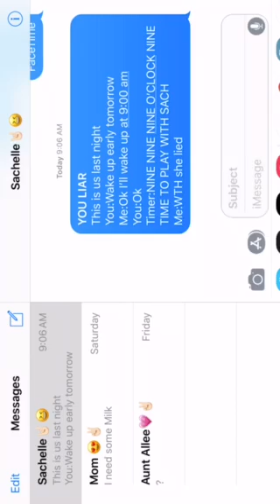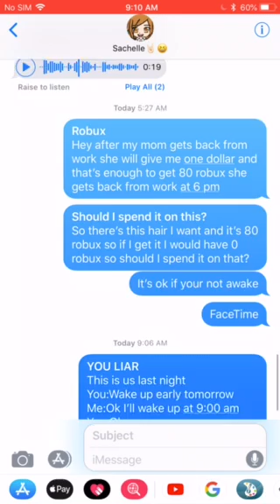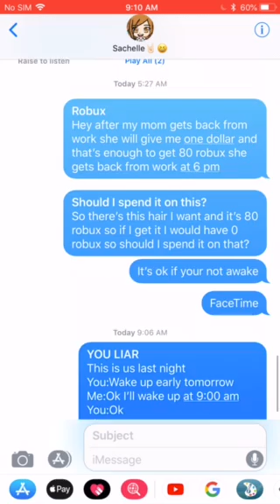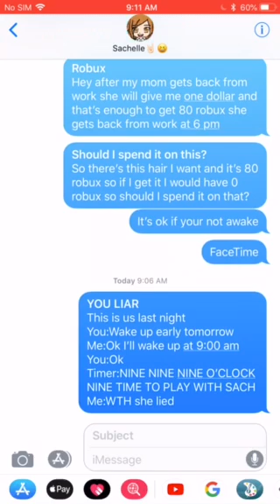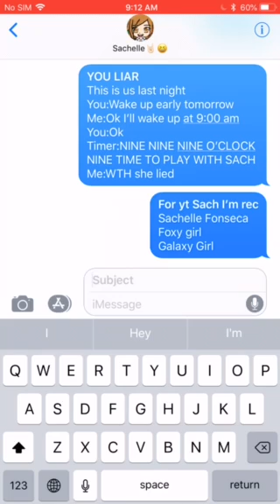Sach lied to me!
Sorry i havent bean posting much i just felt poop these days